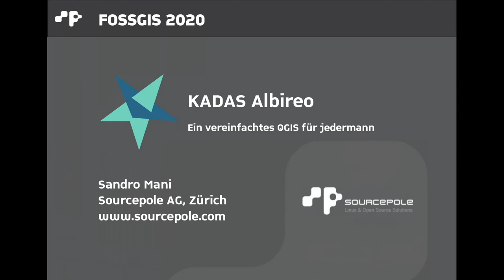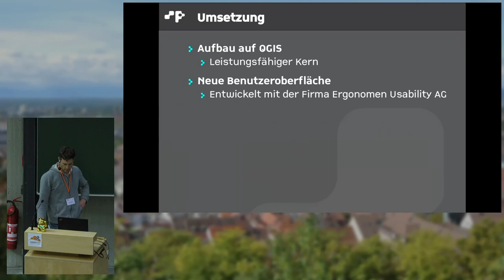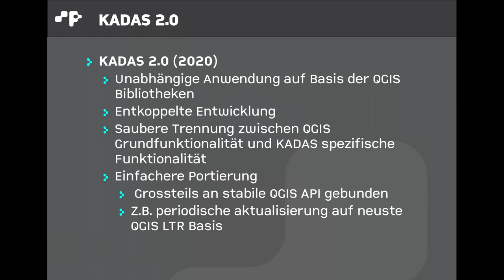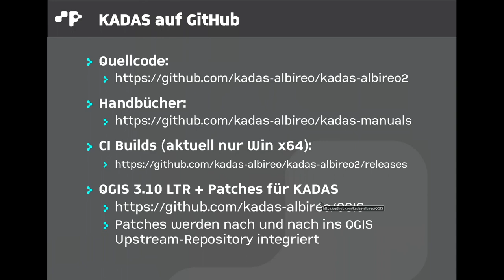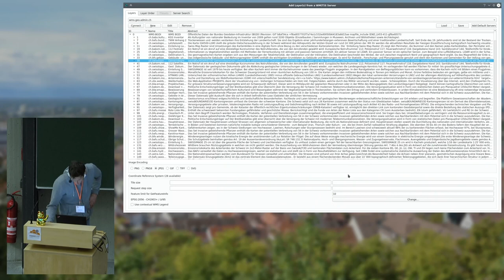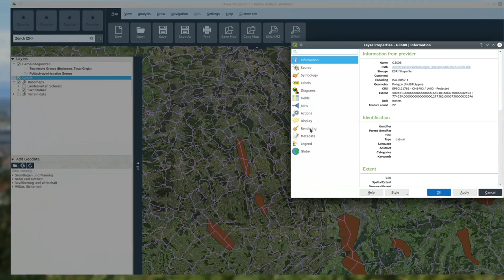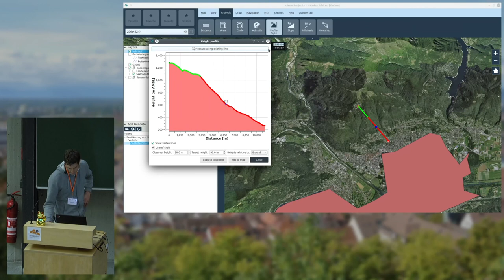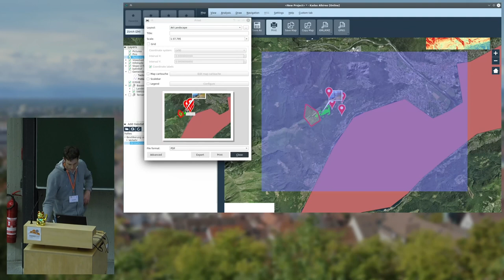2020 - KADAS Albireo: Ein vereinfachtes QGIS für jedermann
KADAS Albireo ist eine Desktop-GIS-Anwendung, die für die Schweizer Armee zum Einsatz auf mehreren tausend Arbeitsplätzen entwickelt entwickelt wurde. Basierend auf den QGIS-Bibliotheken, bietet sie eine stark vereinfachte Benutzeroberfläche an sowie zahlreiche speziell entwickelte Funktionen an. Sie ein Beispiel einer vollständig personalisierten QGIS Anwendung, die die leistungsstarke und vielseitige QGIS-API nutzt und gleichzeitig einen separaten Entwicklungszyklus ermöglicht.

KADAS Albireo ist eine Desktop-GIS-Anwendung, die auf dem QGIS Kern aufbaut und verschiedene QGIS-Standardfunktionen sowie spezielle Erweiterungen in einer stark vereinfachten Benutzeroberfläche einem breiten Spektrum von Endnutzer zugänglich macht.

Dieser Vortrag stellt die Desktop-GIS-Anwendung KADAS Albireo vor, sowohl aus Sicht der Funktionalitäten die sie dem Endnutzer anbietet, als aus Sicht der Programmarchitektur als QGIS basierte Anwendung.

Sandro Mani